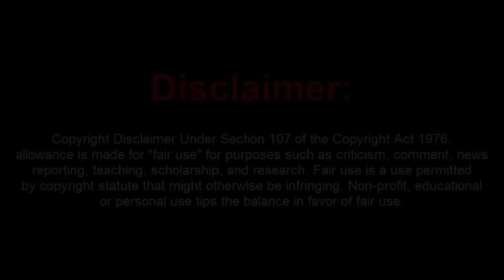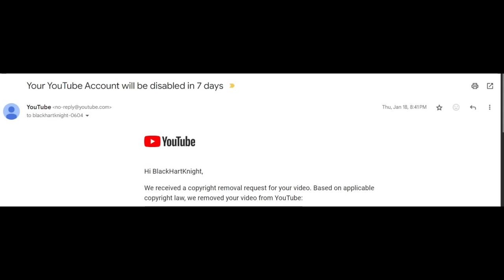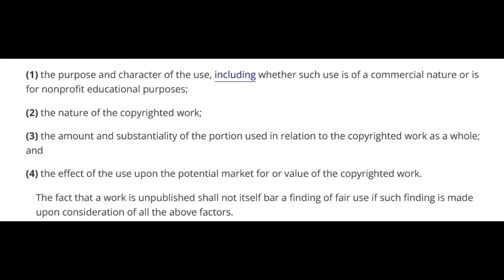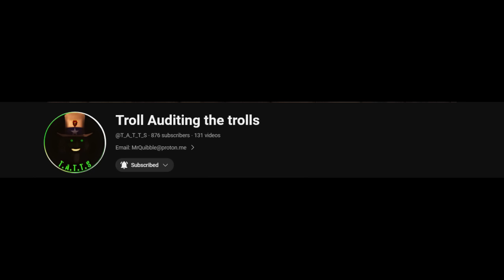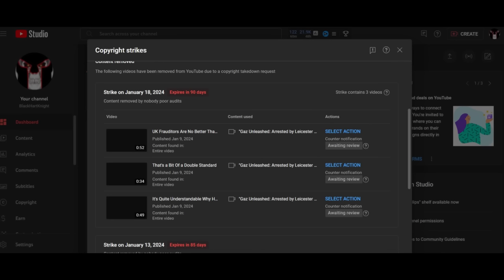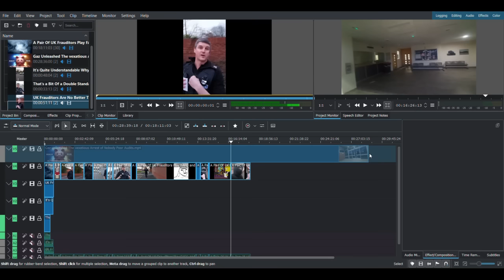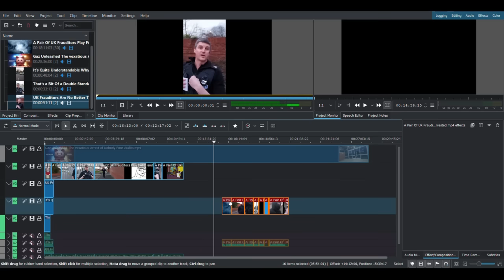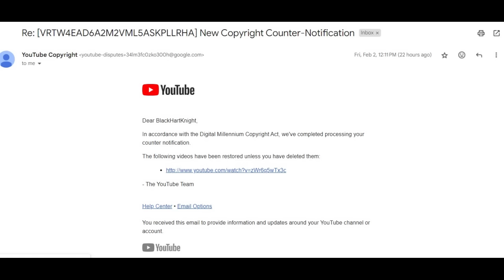A message to a Moron About Fraudulent DMCA Takedowns